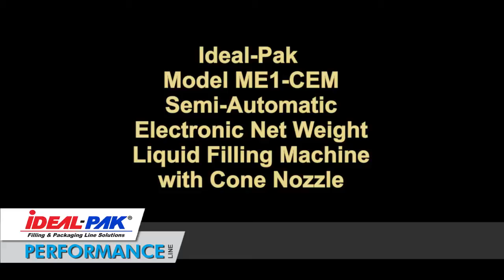Ideal-Pak ME1-CEM, Semi-Automatic, Electronic Net Weight Filling Machine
Ideal-Pak Semi-Automatic, Electronic Net Weight Filling and Closing Machine with Cone Nozzle from Ideal-Pak Performance Line.